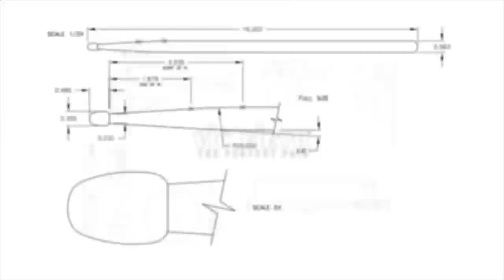Jon Rice | "Decade of Therion" by Behemoth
VF Artist Jon Rice performs "Decade of Therion" by Behemoth LIVE in Boston, MA!